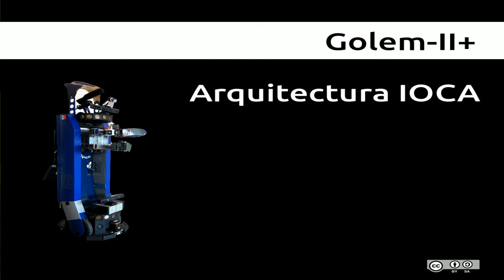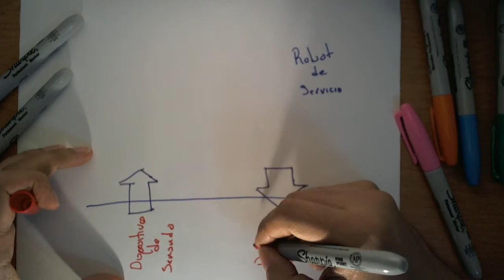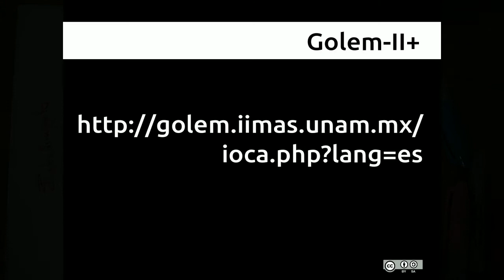Sesión 2: Curso de programación de Golem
Segunda sesión del curso de programación de Golem. Revisamos la Arquitectura Cognitiva Orientada a Objetos (IOCA). Mayor información